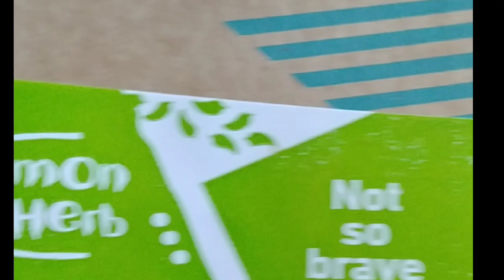lemon herbs chicken inasal